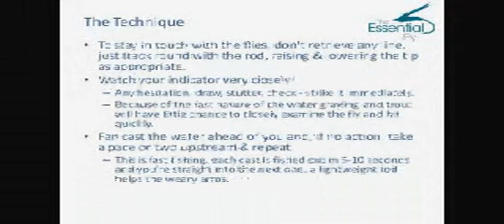Czech Nymphing Technique of Fly Fishing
A video explaining the czech nymphing technique of fly fishing